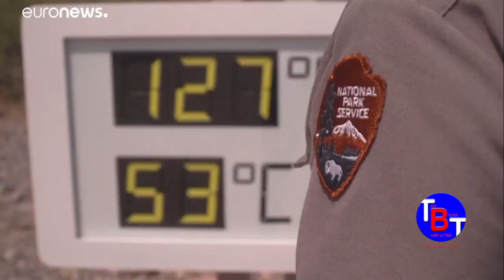Grand Journal 14H 18 JUIN